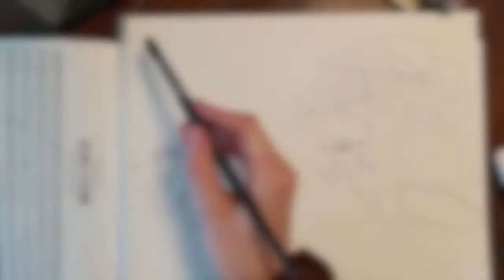Itzelina y los rayos del sol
Una rendición del cuento infantil "Itzelina y los rayos del sol" con pintura original.
Creado por Maggie Gentner por la clase de Maestro Kaplan en Siena Heights, SPA 385.

All I Say by Kurtis Parks (Soundstripe License)
Walking on Gravel (@)
Angry Squirrel (@)
Roosting Crowing (@)